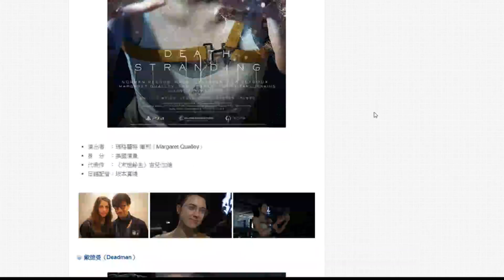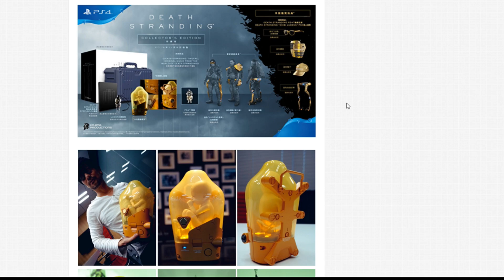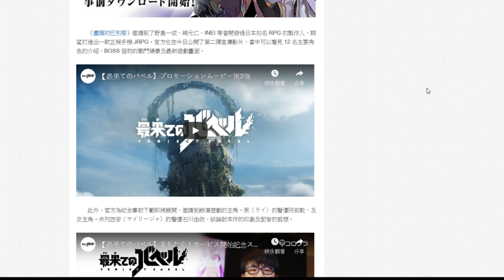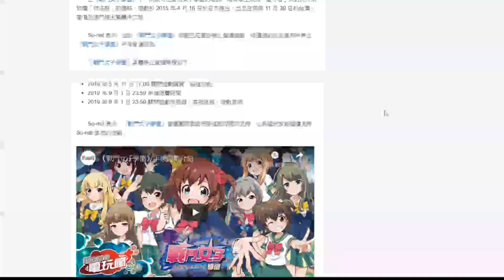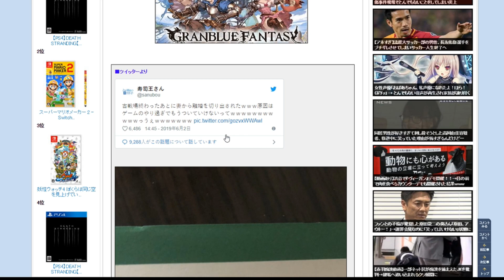📢小島秀夫大作 Death Stranding /今週遊戲 - 八方旅人 中文版【 每週遊戲新聞】